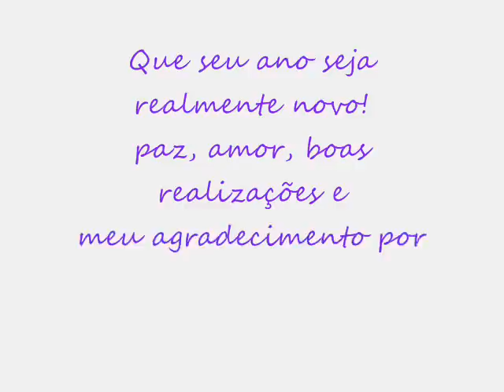Mensagem de Ano Novo 2015 - Tranças para o próximo ano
Telma tranças é uma compilação de tutoriais de tranças, coques, rabos de cavalo e penteados para festas, casamentos, debutantes ou dia a dia.

google+: goo.gl/S6JNPP

ถักเปียสวยๆ แบบง่ายๆ